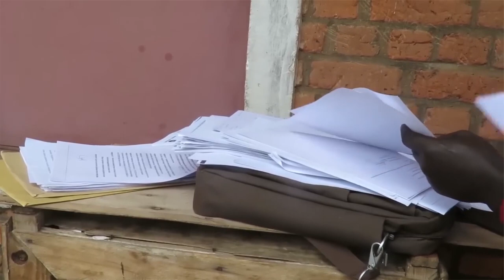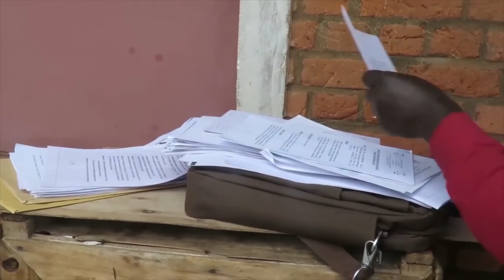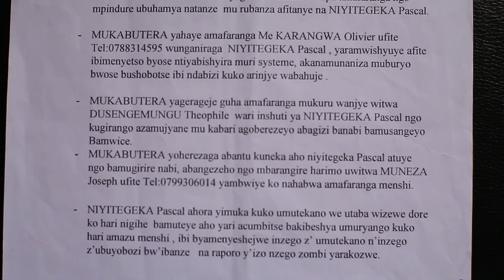NIYITEGEKA Pascal arishinganisha mu nzego z'umutekano kuko ashaka kugurirwa nabi